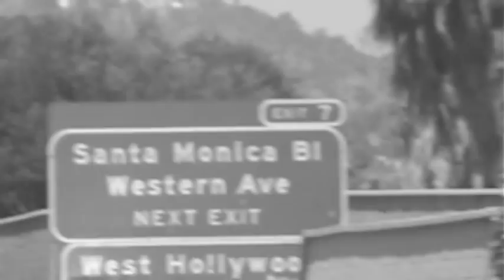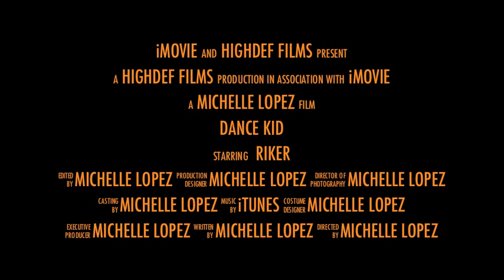Riker Lynch trailer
So, I was bored one night and decided to make this random video of Riker from R5 and Glee in iMovie. I realize it's incredibly cheesy and makes absolutely no sense at all, but I had fun making it! So hope you enjoy!